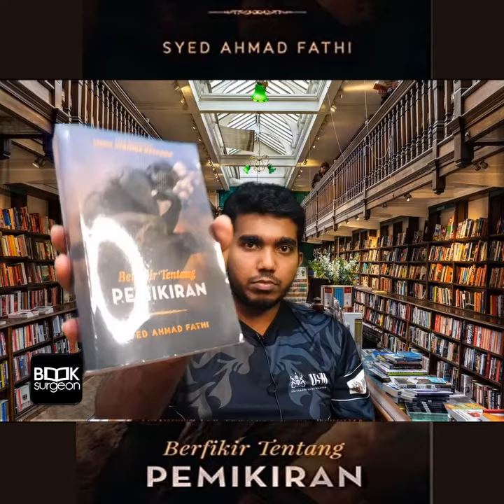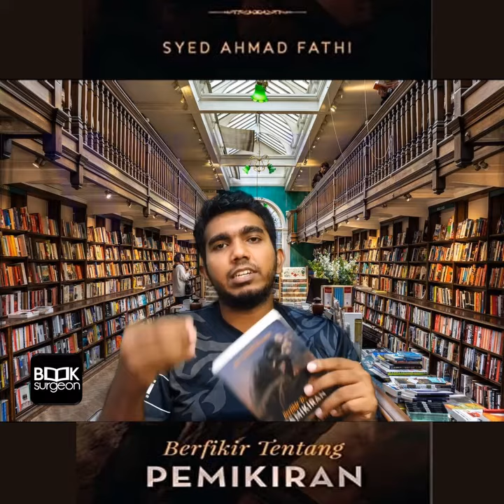BERFIKIR TENTANG PEMIKIRAN : INTRO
(About Book Surgeon)